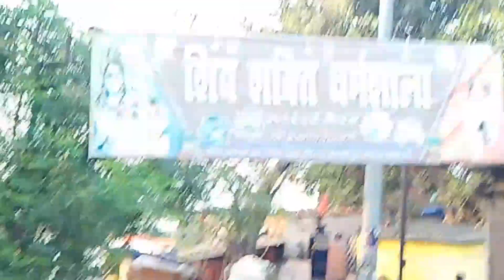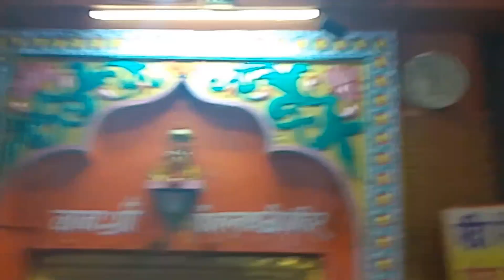ll Happy Holi ll गांव की होली ll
Happy Holi गांव की होली
shorts
Shivam Sahu